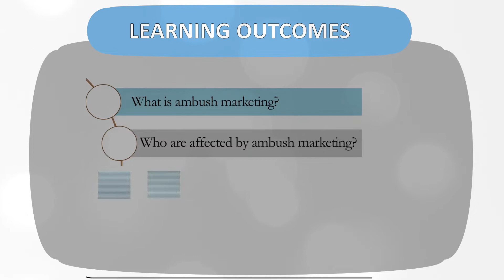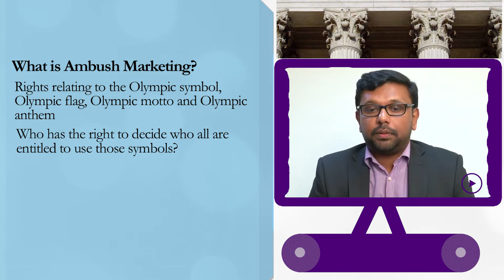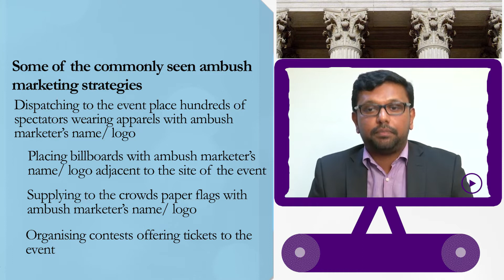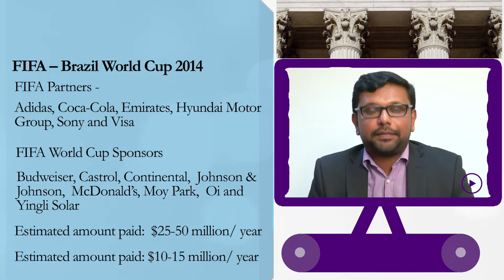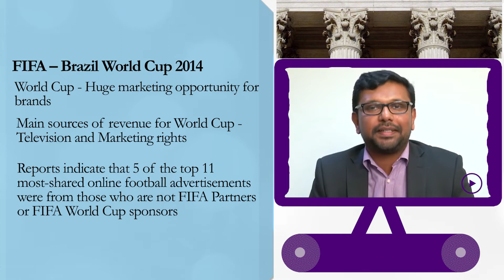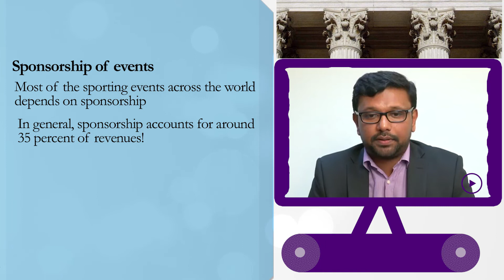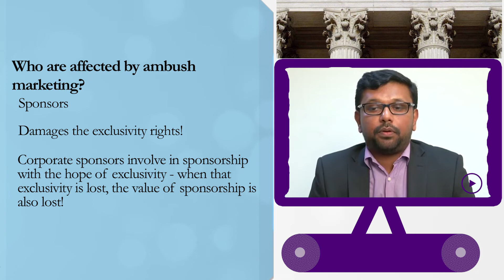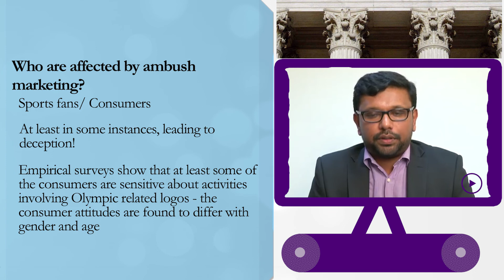Arul ambush part 1